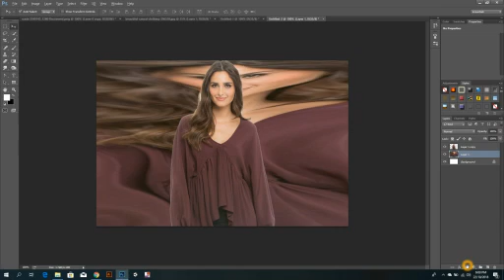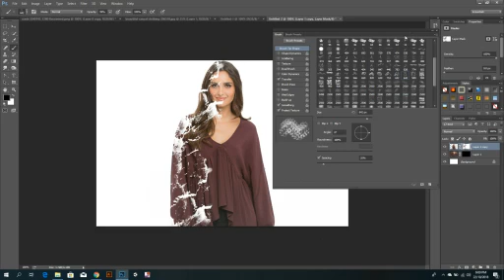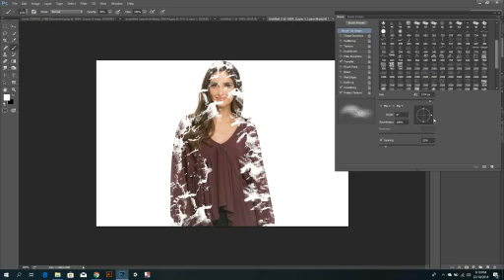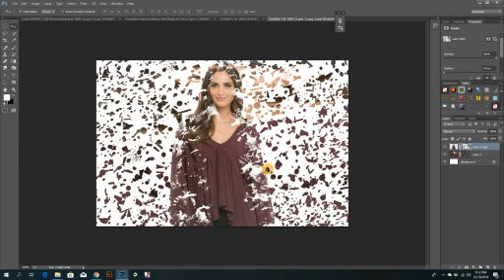Broken glass dispersion effect photoshop tutorial || Yousuf Graphic Designer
Broken glass dispersion effect photoshop tutorial